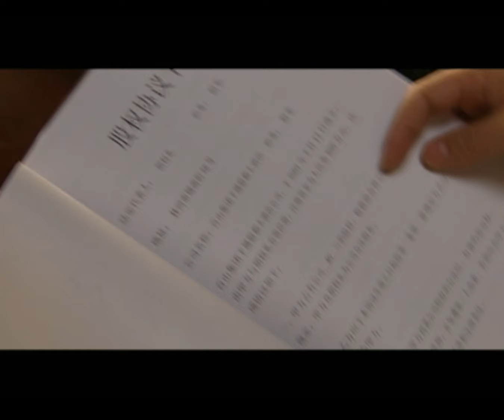【🔥2024高分反腐剧】《神圣使命》09 | 黑恶势力裹挟政治，政法委书记掀扫黑风暴 | 张嘉益 林龙麒 黄曼 赵小锐 张兆北 于震 修宗迪【捷成华视悬疑剧场】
导演: 何群
主演: 张嘉益 / 林龙麒 / 黄曼 / 赵小锐 / 张兆北 / 于震 / 修宗迪
类型: 剧情
制片国家/地区: 中国大陆
语言: 汉语普通话
集数: 12
单集片长: 90分钟

剧情简介：
　　景山市经济开发区副总指挥马其鸣政绩斐然，却被景山地委突然调任林河市政法委书记。然而，去林河途中，马其鸣遭到苏紫的拦截，请求他查明自己的丈夫——出租车司机陶实死亡的真相。与此同时，黑恶势力派出杀手，欲置苏紫于死地。马其鸣一反常态，隐忍而又暧昧地悄然绕行。市公安局副局长李春江、报社记者季小菲等人异常失望和不满，却令以当地支柱企业百山集团公司董事长童百山和公安局常务副局长吴达功为代表的黑恶势力和腐败分子暗自得意。平静背后，马其鸣暗中秘密调查。面对巨大的压力、错综复杂的局面，在景山地委和林河市委的支持下，马其鸣等人彻底挫败了童百山等人的阴谋，令陶实案的真相大白于天下。马其鸣终于完成了铲除林河黑恶势力和腐败毒瘤的庄严使命。